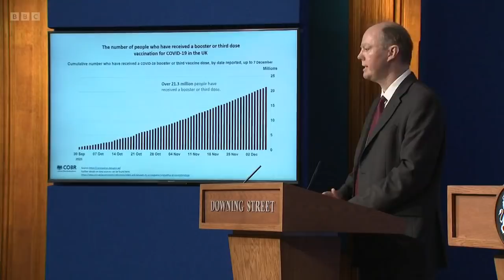Tougher Covid rules in England as Boris Johnson faces resignation calls over Xmas party - BBC News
The UK government has announced tougher Covid restrictions in England, in response to the rapid spread of the new Omicron Covid variant.

It came as the prime minister Boris Johnson faced calls to resign over claims that staff at Downing Street held a party last Christmas in breach of lockdown rules.

One of the prime minister’s senior officials, Allegra Stratton, has resigned after joking about breaching the rules in a video leaked to the media.

Huw Edwards presents BBC News at Ten reporting by political editor Laura Kuenssberg.